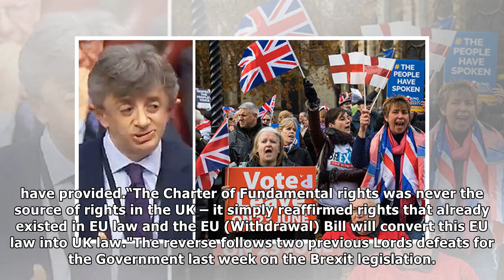'People are our MASTERS!’ Lord EXPLODES at peers backing calls to bring EU law into UK